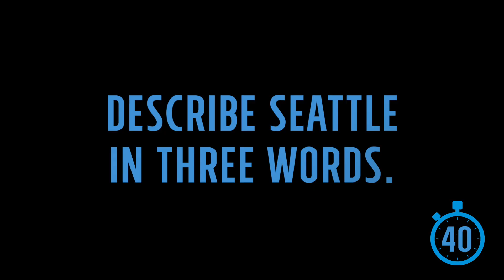Hot Minute with Julie Briskman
Chekhov, 🥩🍟, and the best thing about working with the cast of Tiny Beautiful Things! It's a HotMinute with Julie Briskman!